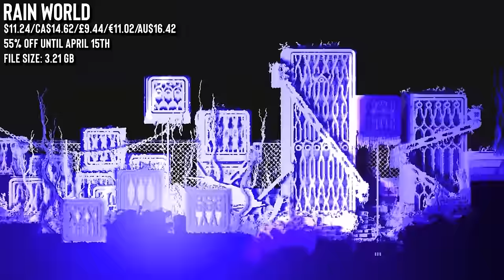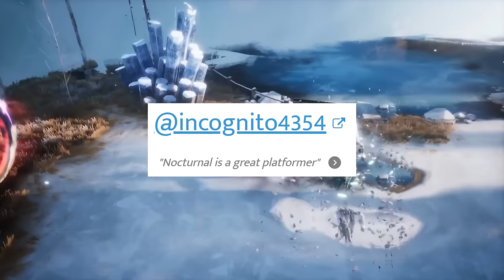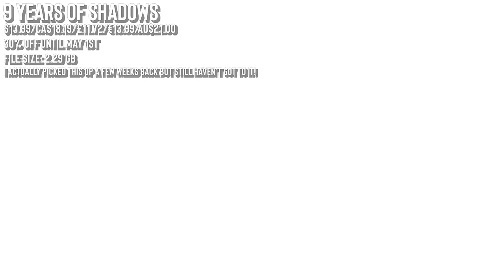Nintendo's NEW ESHOP Sale Is the End of An Era for Me | Nintendo Switch ESHOP Deals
Another new Nintendo Switch eshop sale is here and it's a winner! It also marks a big change for the channel and me. It's all good things though, and to celebrate we have 2 $50 eshop gift cards to give away and a copy of Kingdom Come Deliverance! What will you be picking up from the sale? We cover the US, Canada, UK, EU, and Australia.

0:00 End of an Era
0:35 $100 GIVEAWAY
1:07 Hot Wheels Unleashed 2 - Turbocharged
1:40 Rain World
2:35 Not Tonight & Not Tonight 2
3:30 Haiku the Robot
4:11 Blue Fire
4:56 Dreamscaper
5:57 Stasis: Bone Totem
6:16 Die Again
6:42 9 Years of Shadows
7:00 Monomals
7:44 The Legend of Nayuta: Boundless Trails
8:20 Bendy and the Ink Machine
9:02 The Long Dark
9:33 Darkest Dungeon: Ancestral Edition
10:20 Sword of the Vagrant
11:14 Blasphemous + Blasphemous 2 Bundle